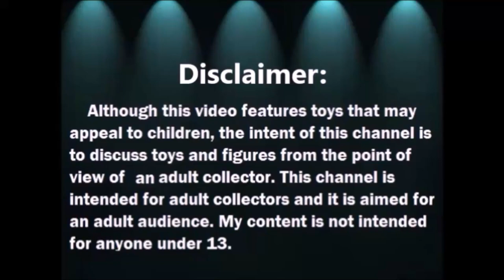Haul del Tianguis: Littlest Pet Shop Antiguos y mas - 4/2021